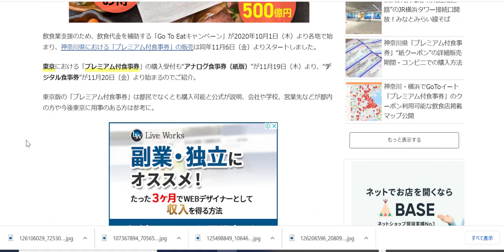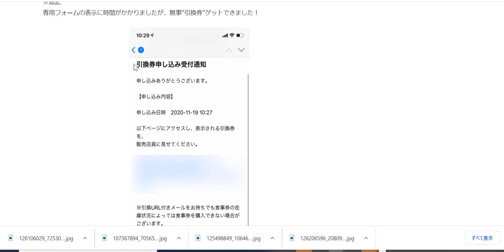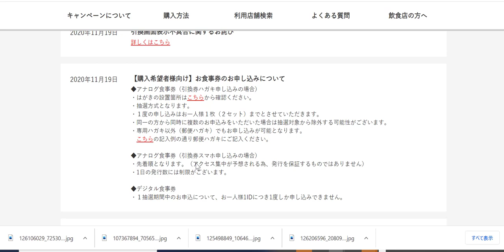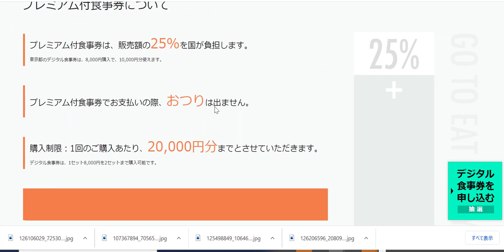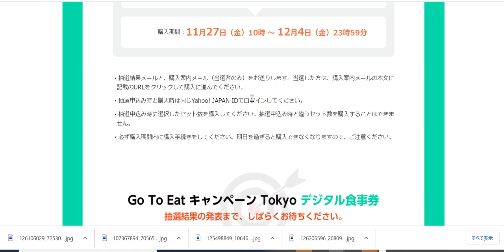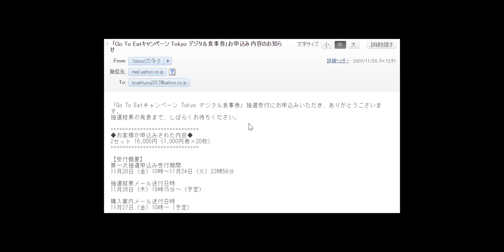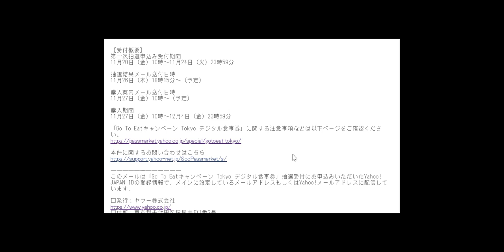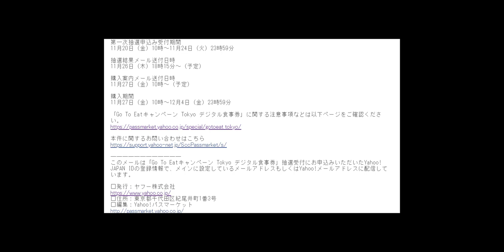GoToイートは終わっちゃいない。東京都プレミアム付食事券編[くっふくふGoToイート活用術]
GoToイートは終わっちゃいない。東京都プレミアム付食事券編
[くっふくふGoToイート活用術]